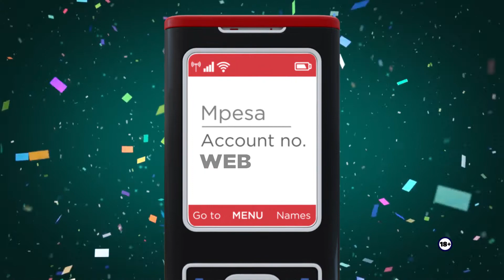Ruai-Block 10 Millionare-Martin Mutisya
The Ruai farmer can now build his own house and put up a business for his wife
Check out Mutisya's story